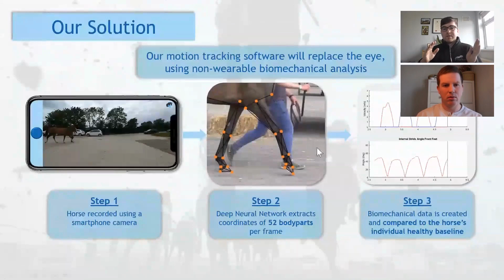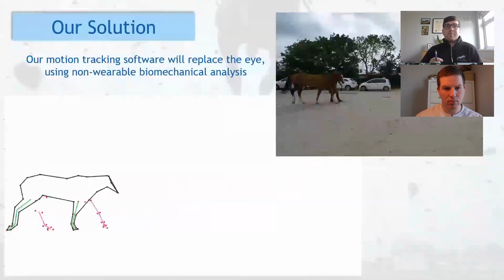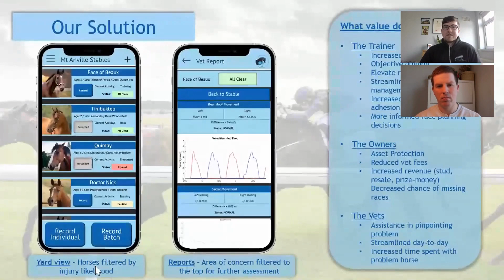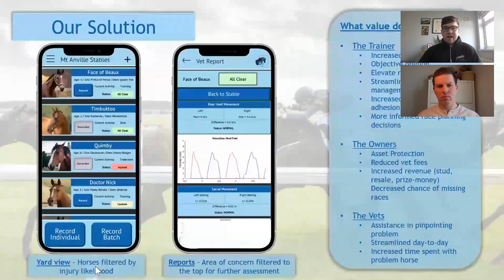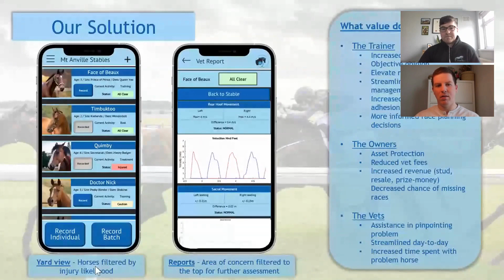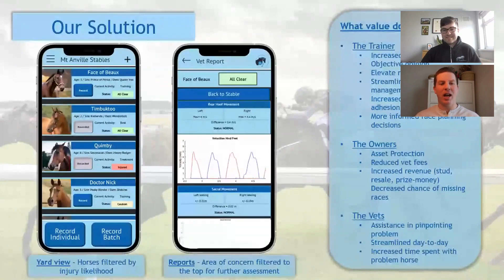Revolutionising Horse Racing with Biomechanics and AI: The Innovative Solution of TrojanTrack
Welcome to another exciting episode of The Art of the Mating, where we explore the latest innovations in the equine industry. In this episode, we're joined by Stephen O'Dwyer from TrojanTrack, located at the Irish National Stud, who are attempting to revolutionise the equine industry through biomechanical analysis and cutting-edge deep neural network technology.

Using just a smartphone camera and tripod, TrojanTrack's innovative solution provides quick and accurate analysis of a horse's movement and performance, eliminating the need for any wearables. By combining biomechanical analysis with AI, TrojanTrack can offer objective measurements of a horse's gait pattern, revealing potential imbalances or injuries that could limit their performance.

TrojanTrack is bridging the gap between traditional equine motion tracking methods and the latest advancements in AI, providing trainers and horse owners with vital insights into their horse's well-being. Their mission is to enhance the lives of horses everywhere, and we're excited to explore how their innovative technology is revolutionising the equine industry.

If you're passionate about horses and interested in the latest advancements in equine technology, then this episode of The Art of the Mating is not to be missed. Could it be a game changer or will the industry be too slow to adapt?